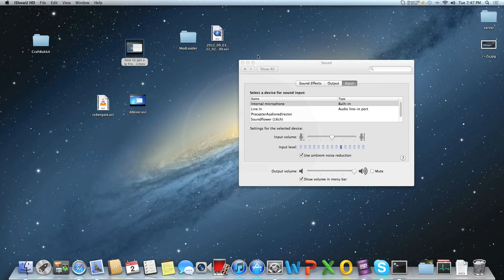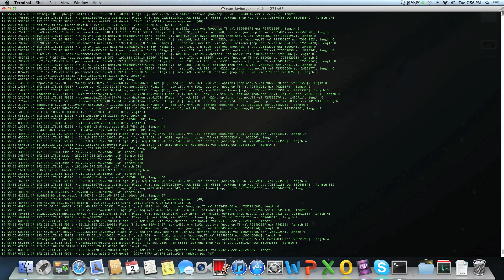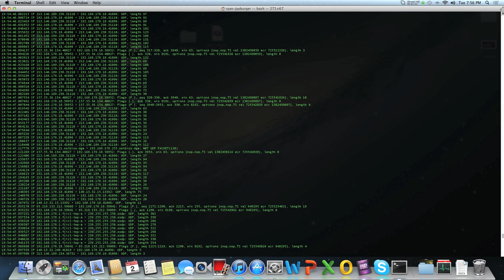ICanHasHacked : Hacking - How to get someone's ip from Skype (Mac)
the command is sudo tcpdump -i en1 or tcpdump -i en0 for (macbook-pro or air the command is different)

EDIT 2: for the people who still don't understand it or don't have/know how to login as root or any other problems please use
EDIT 1: New and easier command netstat -nb look at the foreign address